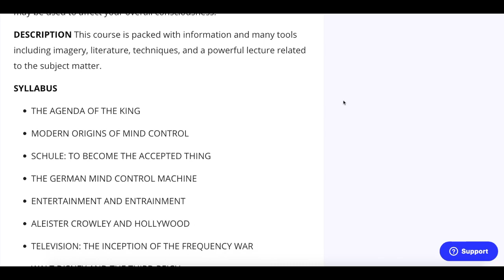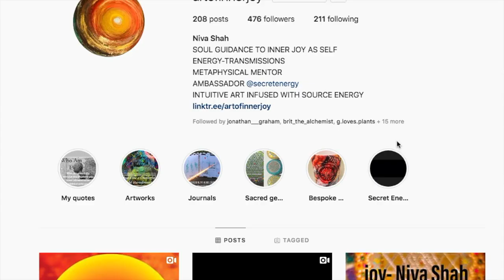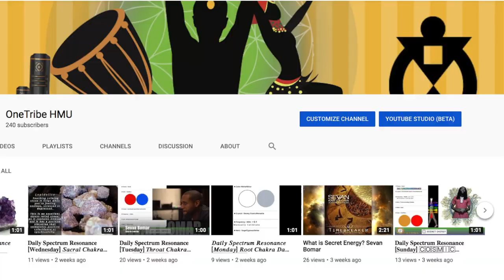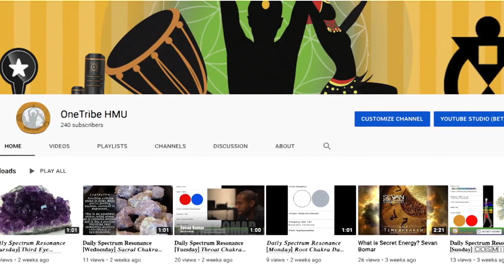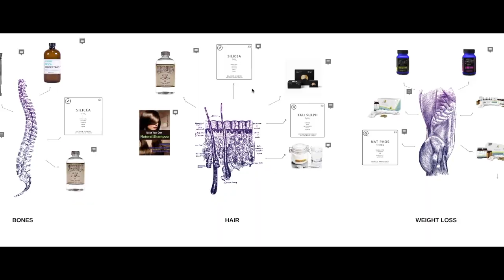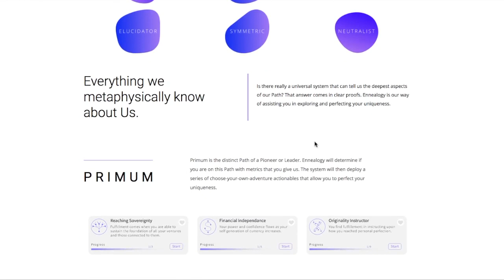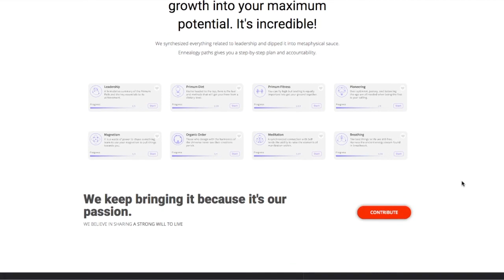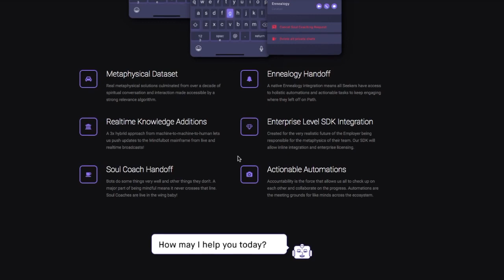Flying Rainbow Lasagne Lands in the Village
Wholeness and Balance Vibrations Family,

We are All looking to connect with Beautiful People with a strong will to Live.  This is the essence of Our Tribe.

Read Reviews